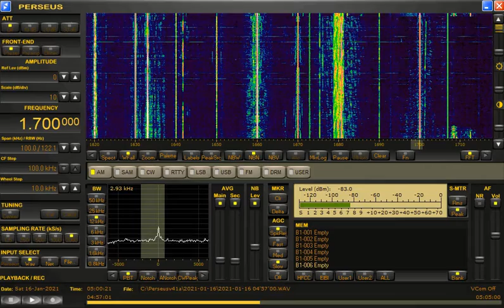XEPE Heraldo Radio Tijuana, Tijuana, Mexico, 1700kHz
XEPE Heraldo Radio Tijuana was noted on the 16th January. Transmitter power listed as 10kW. ID heard

Noted using my Perseus SDR with a beverage antenna at remote QTH Finland